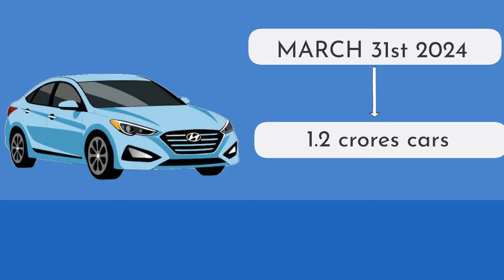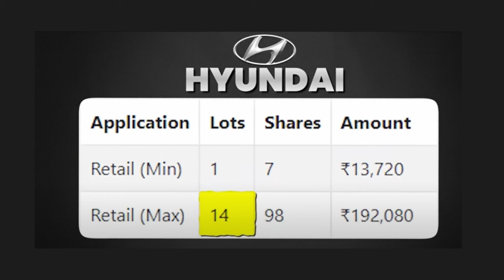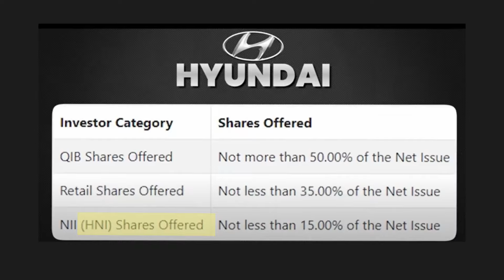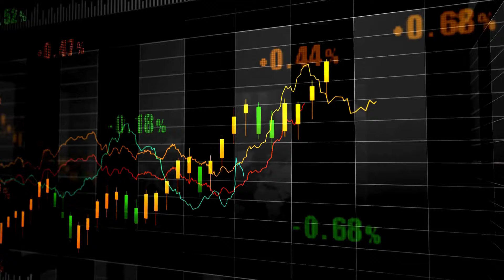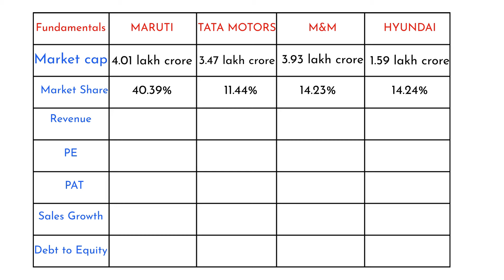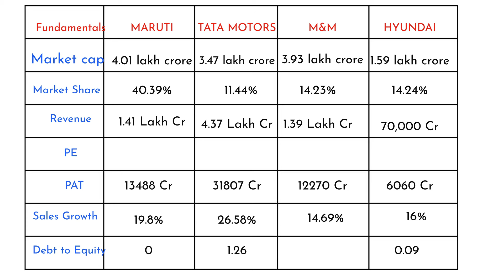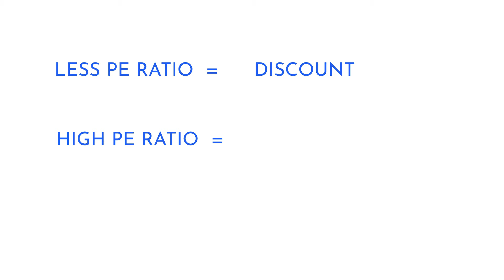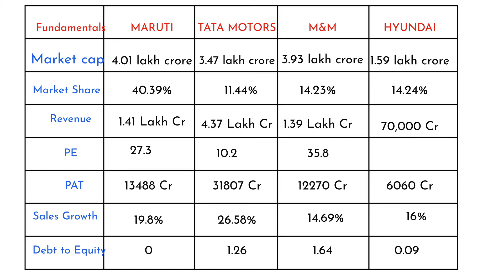Stock market-ல் களமிறங்கும் "Hyundai" | இந்தியாவின் மிகப்பெரிய "IPO"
Hyundai IPO Scam or Opportunity? | Hyundai IPO Review EXPOSED! | Overvalued or Great Opportunity? | | Apply or NOT?

In this video, we bring you an in-depth review of the highly anticipated Hyundai IPO 2024. With the IPO market heating up, Hyundai's initial public offering has caught the attention of investors worldwide. We’ll cover everything you need to know about hyundai’s business model, financials, and future growth potential to help you decide whether it’s a smart investment opportunity.

We also evaluate the company’s position within its industry, its competitive advantage, and the potential risks and rewards of investing in this IPO. Furthermore, we discuss whether this offering is a long-term opportunity or better suited for those looking for short-term gains. Ultimately, this will help you to make an informed decision.